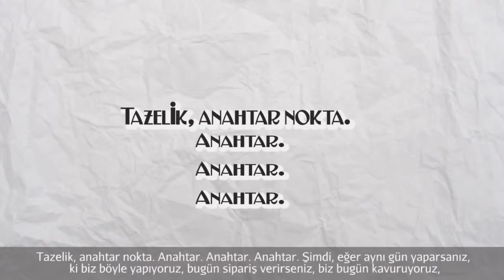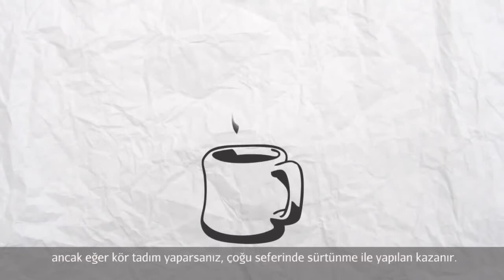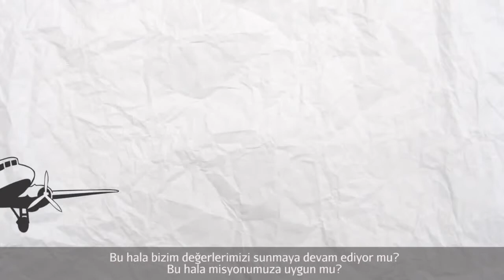Danny O'Neill - Pazarınızı Ayrıştırma (Girişimcilik)